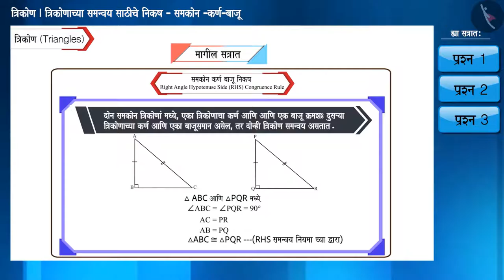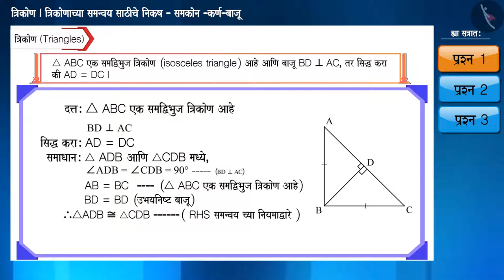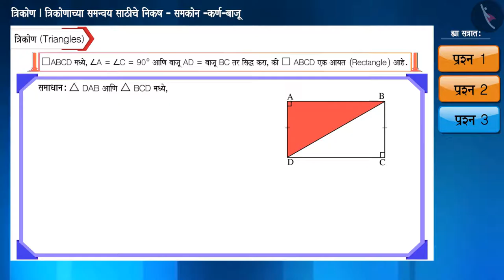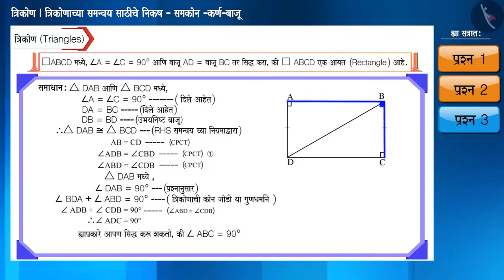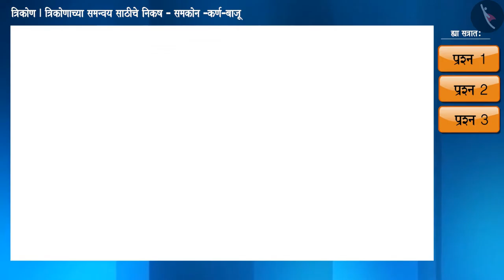त्रिकोणांच्या एकरूपतेची RHS कसोटी|Part 2/3|Congruent Triangles (RHS criterion)|Marathi|Class 9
त्रिकोणांच्या एकरूपतेची RHS कसोटी|Part 2/3|Congruent Triangles (RHS criterion)|Marathi|Class 9 | त्रिकोण | कक्षा 9 | NCERT | त्रिकोण

Congruent Triangles (RHS criterion) | Triangles | Grade 9 | NCERT | Triangles

Welcome to part 2 of Congruent Triangles (RHS criterion). In this video, we will discuss various examples of Congruent Triangles (RHS criterion).